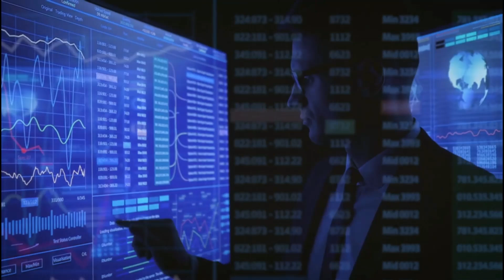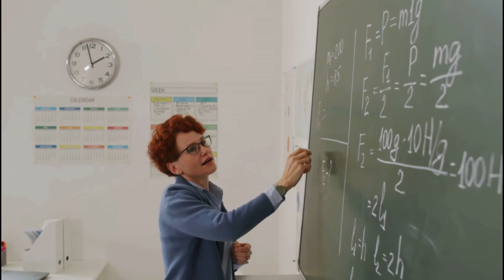Shaanxi 1556: The Deadliest Earthquake in Human History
🌍 In 1556, the earth shook—and over 830,000 lives were lost.

On January 23, 1556, a massive earthquake struck the Chinese province of Shaanxi, flattening entire cities, swallowing caves, and leaving an unfathomable trail of destruction. With a death toll of over 830,000, it remains the deadliest earthquake ever recorded in human history.

Yet few today even know it happened.

In this episode of World Disaster Stories, we take you back to 16th-century Ming Dynasty China, where millions lived in artificial cave homes called yaodongs. When the ground ruptured, these homes collapsed by the thousands, leaving devastation unlike anything before or since.

What caused this catastrophe? Why was it so deadly? And what lessons does it hold for the world today—especially for regions sitting on similar fault lines?

With emotional narration, generative visuals, and historical depth, this episode uncovers a forgotten tragedy that shaped the future of disaster awareness and Chinese history.

🧠 Stay until the end for a breakdown of modern seismic risks in the same region.

💬 Did you know about the Shaanxi Earthquake before this video? Let us know below.